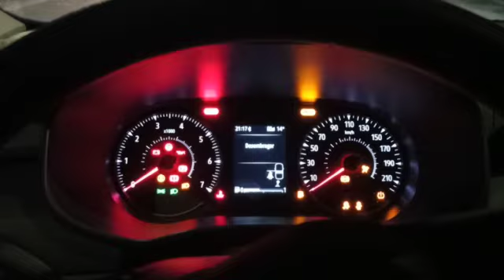Dacia sandero 3 generación